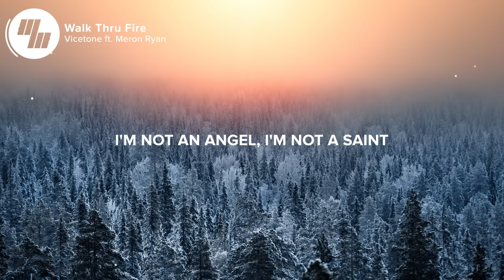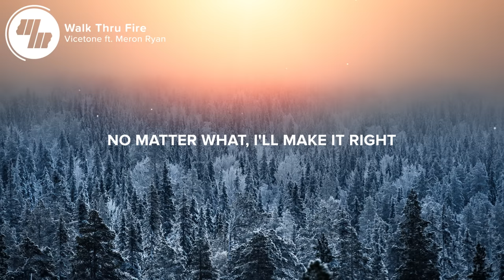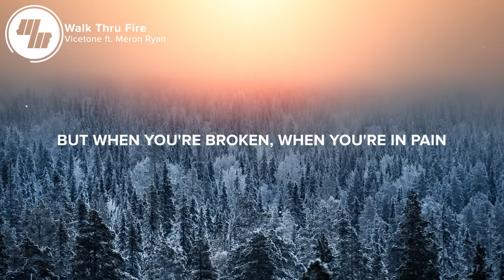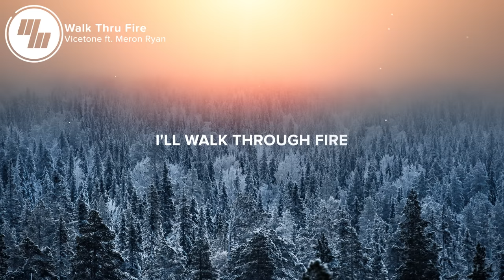Vicetone - Walk Thru Fire (Lyrics) ft. Meron Ryan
⚡️I'll walk through fire with you

🎤 Lyrics: Vicetone - Walk Thru Fire (ft. Meron Ryan)

0:00 - Verse 1
Talk to me
Spill the secrets you've been keepin'
Life cuts deep
Let me help pick up the pieces

0:24 - Pre-Chorus
You're not alone, I'm by your side
Don't you know, don't you know
I'll walk through fire
No matter what, I'll make it right

0:40 - Chorus
I'm not an angel, I'm not a saint
I've been a closed book full of mistakes
But when you're broken, when you're in pain
Oooh, ooh

1:02 - Drop

1:14 - Verse 2
You know I
Don't pretend to be a savior
But let me in, yeah
I promise that nobody can break us

1:30 - Pre-Chorus

1:46 - Chorus

2:05 - Drop

2:28 - Pre-Chorus

2:35 - Chorus

2:55 - Drop / Outro

👨‍💻 If you like "Vicetone - Walk Thru Fire (ft. Meron Ryan)" check out these other tracks:

Picture credit
📷 Saad Chaudhry

👩‍💻 Share Vicetone - Walk Thru Fire (ft. Meron Ryan) with your friends!